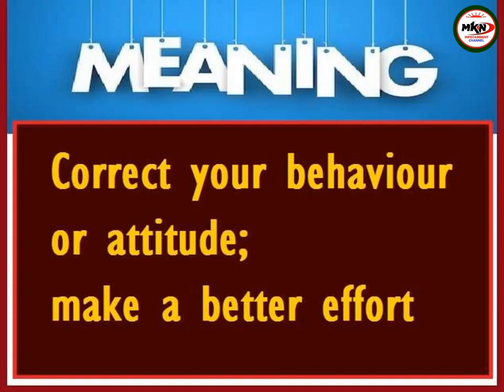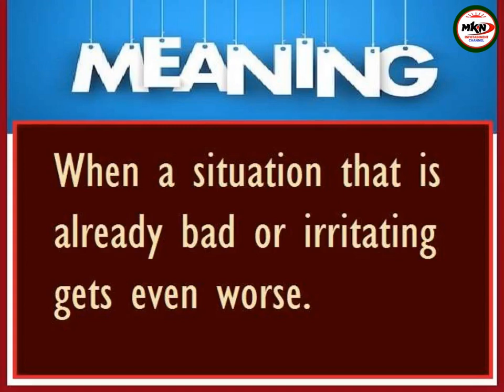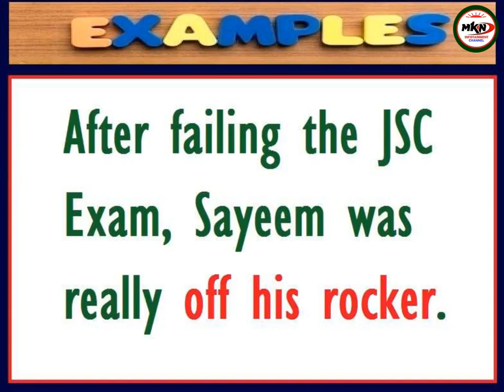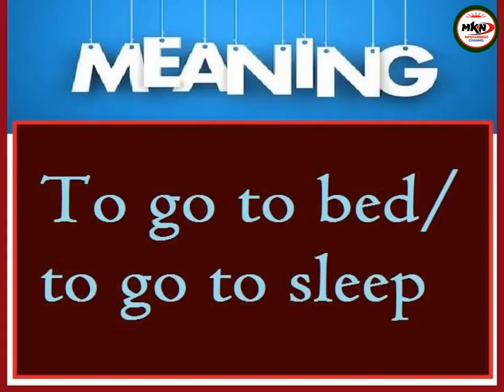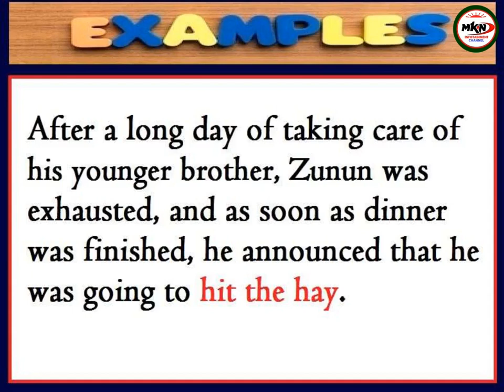MOST INTERESTING IDIOMS OF THE WORLD EPISODE 14